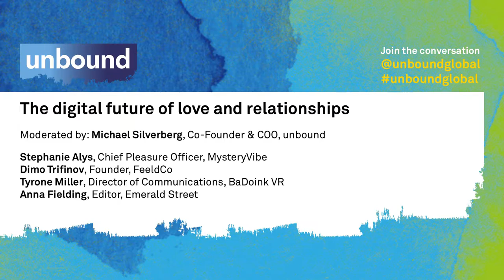unbound 2016: The Digital Future of Love & Relationships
Technological innovation is touching every aspect of people’s lives, and as a potential $30 billion industry, love, sex, dating and relationships is no exception. From dating apps to sex, everything is changing.

Speakers
Stephanie Alys, MysteryVibe
Dimo Trifinov, Feeld
Tyrone Miller, BaDoinkVR
Anna Fielding, Emerald Street

Chaired by Yossi Vardi, unbound London is the UK's most exciting innovation festival connecting leaders and growth stage companies from digital ecosystems around the world.